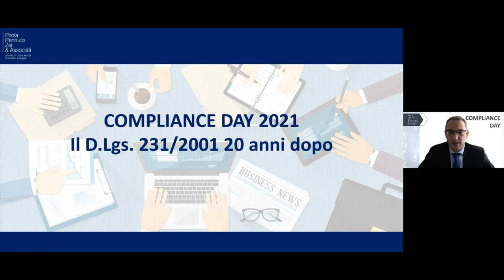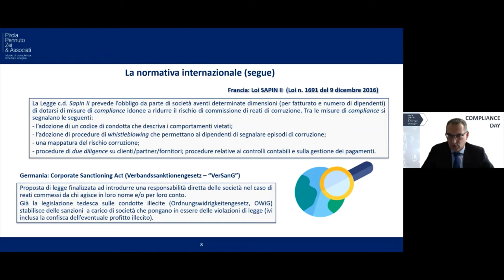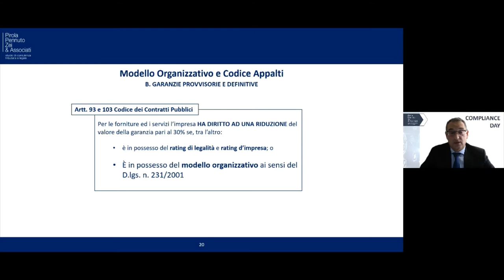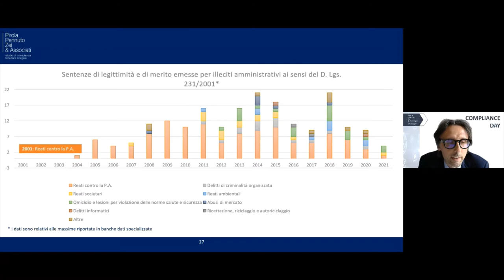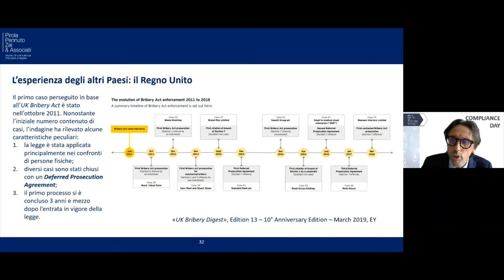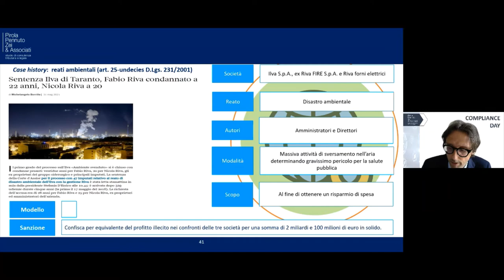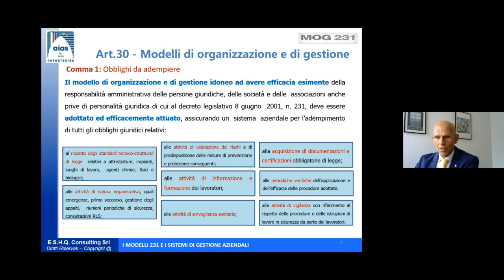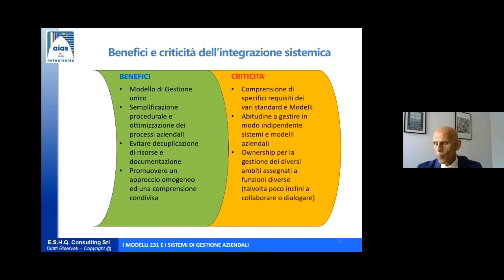Compliance Day - Il D Lgs 231 2001 20 anni dopo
Webinar: Compliance Day - 17 giugno 2021
Il D.Lgs. 231/2001 20 anni dopo

LinkedIn: @Pirola Pennuto Zei & Associati